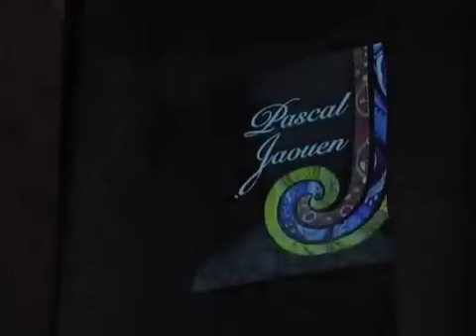Regard sur le FIL 3 - Festival Interceltique de Lorient 2010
Festival Interceltique de Lorient : 6 au 15 août 2010. Année de la Bretagne

Avec notamment :  The Cranberries, Luz Casal, Gilles Servat, Soldat Louis, Dan Ar Braz, Didier Squiban, Soïg Sibéril…

Rendez-vous incontournable des expressions contemporaines des pays celtiques, le Festival Interceltique de Lorient propose chaque année des concerts, des animations culturelles, artistiques, des conférences, des expositions de peintures, de cornemuses, de costumes, un marché interceltique, un jardin des arts et des luthiers, .
10 Jours et 10 Nuits à Lorient, capitale interceltique !